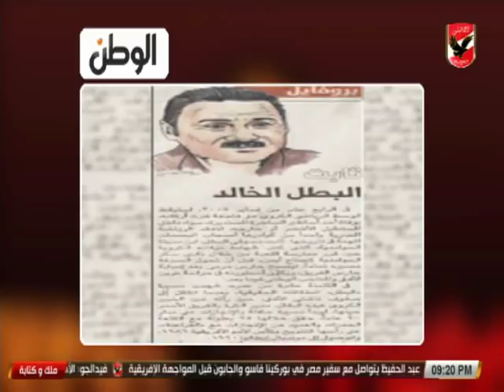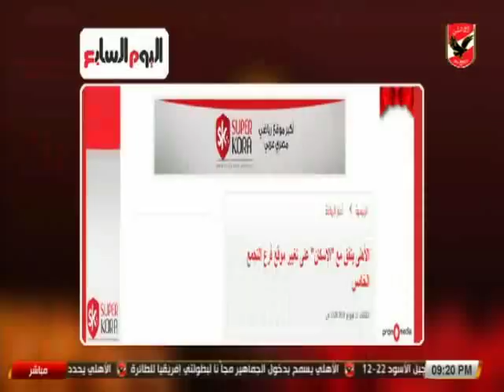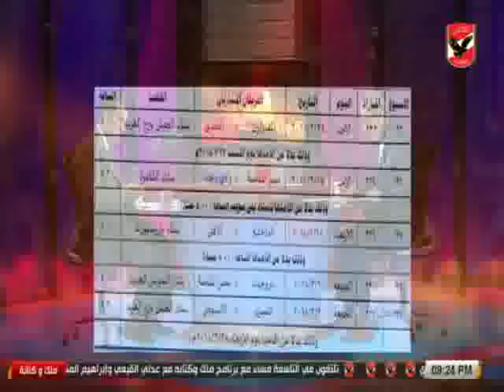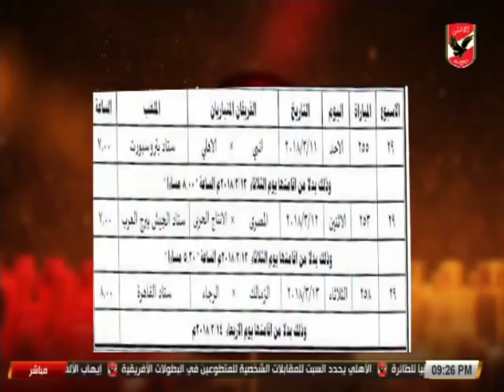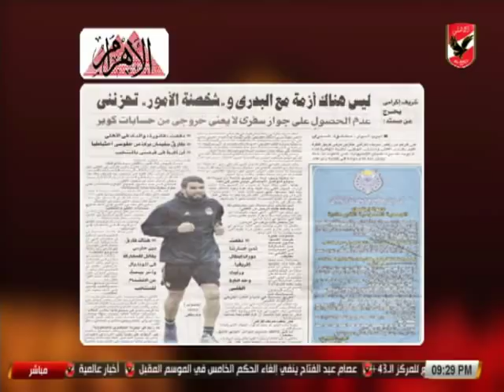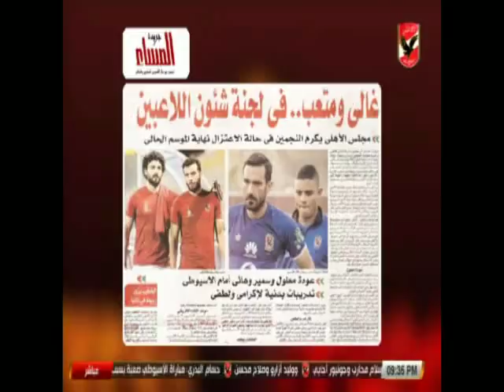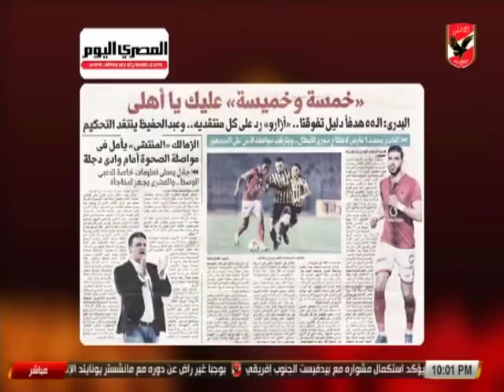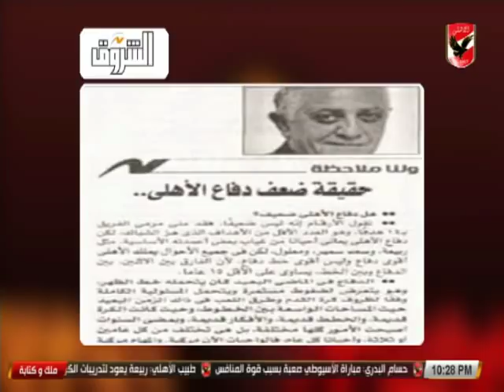حلقة ملك وكتابة (ج1).. 15-2-2018